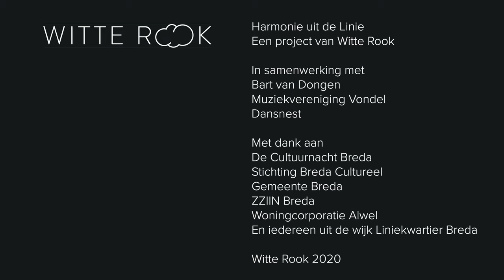Witte Rook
Harmonie uit de Linie
Een project van Witte Rook
Cultuurnacht Breda 2020